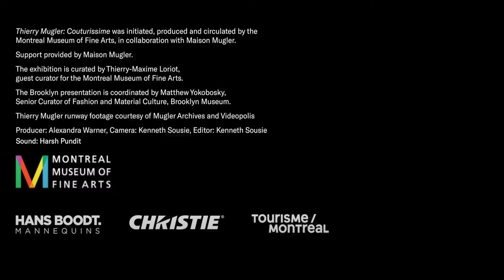Perspectives: Thierry Mugler's Impact with Matthew Yokobosky, Connie Girl, Detox, and Ben Lee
“Even before our eyes meet and we start to communicate,” Connie (Connie Girl) Fleming says, “[fashion] is an unspoken sort of language.”

Connie Girl, Detox, and Ben Lee joined Matthew Yokobosky, Senior Curator of Fashion and Materials culture, to share inspiring moments from Thierry Mugler’s career, the designer’s inclusive and collaborative ways of working, and much more in the latest episode of Perspectives, an original series featuring intergenerational, roundtable discussions about exhibitions and major themes at the Museum.

Visit Thierry Mugler: Couturissime through May 7.